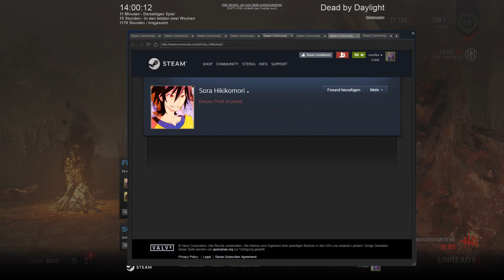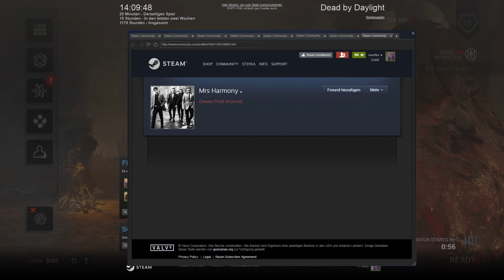DEAD BY DAYLIGHT 💀 Fürchtet euch vor der Huntress! #355 | Let's Play Together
Fürchtet euch vor der Huntress! #355
Gameplay [german|deutsch]